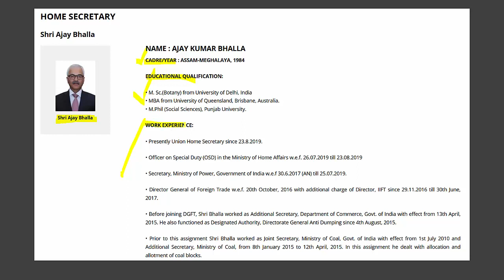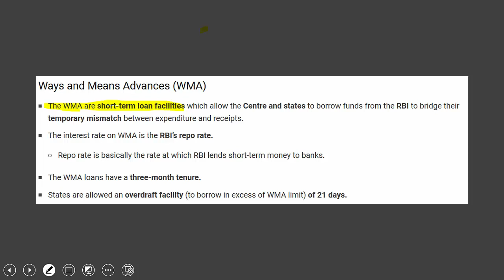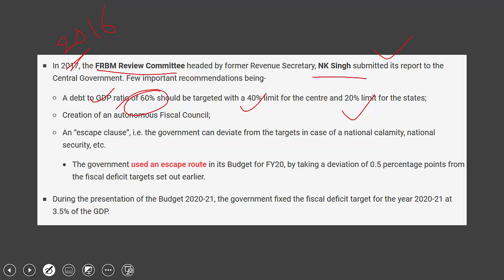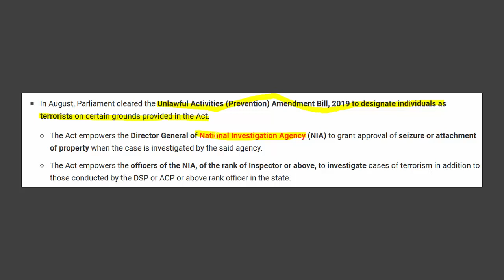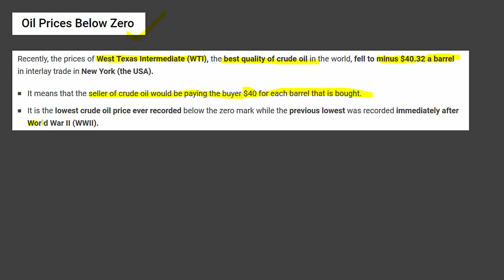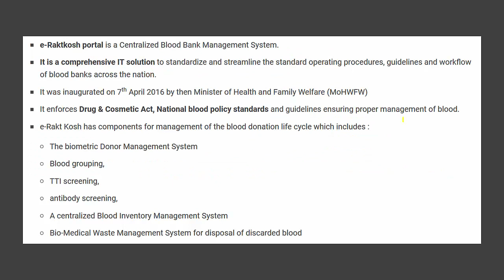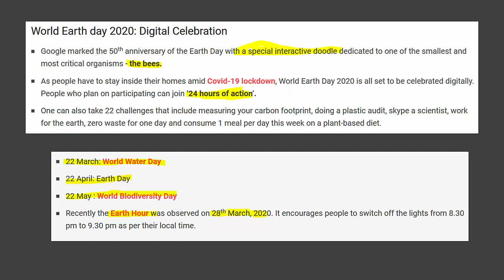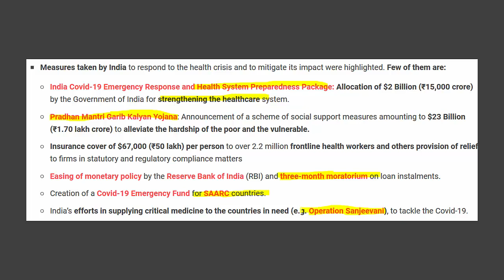ENGLISH CA PART 7